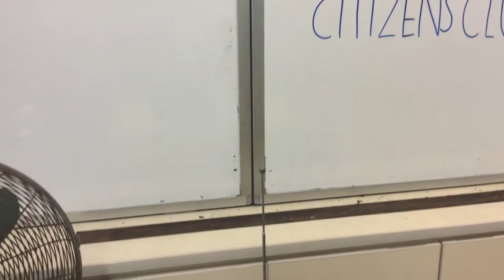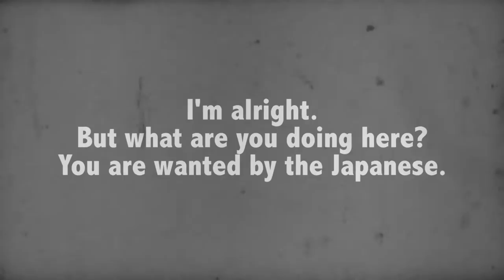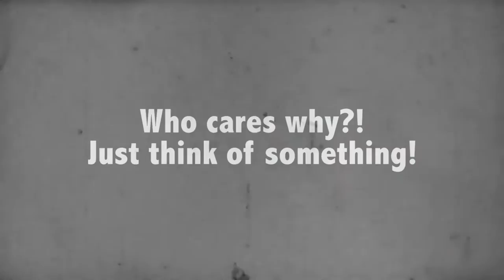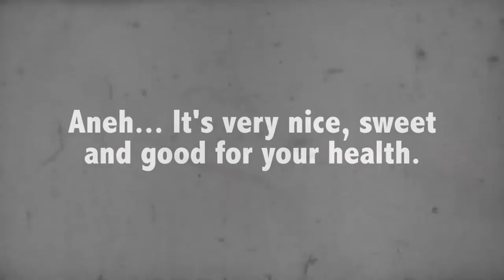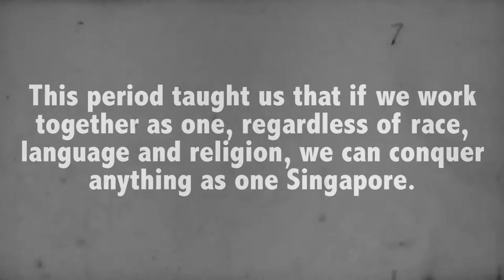Trouble - GYSS Racial Harmony Day Short Film